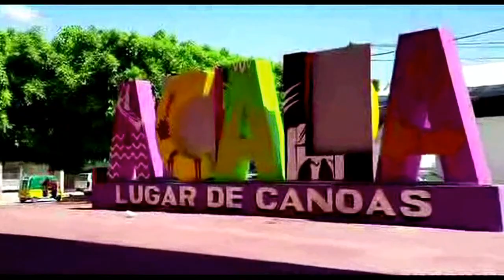EL VINO Y LA MUJER - 14